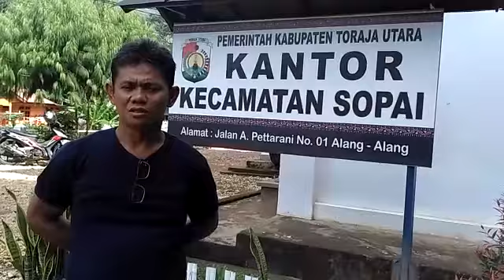CAMAT SOPAI MARTHEN PANGALO, S.E TESTIMONI ZONA INTEGRITAS POLRES TANA TORAJA